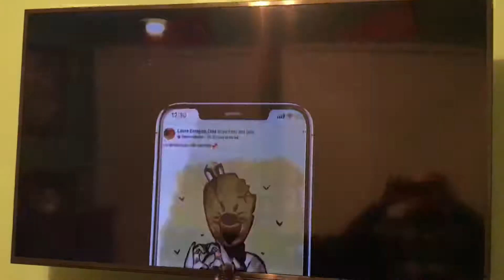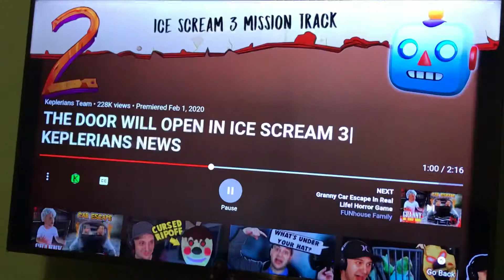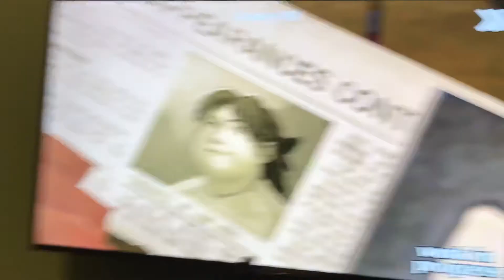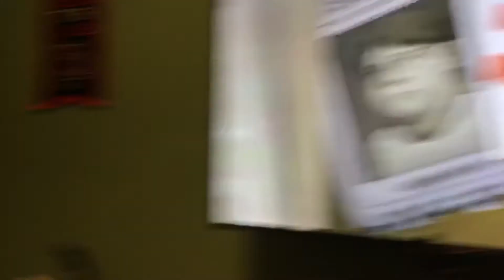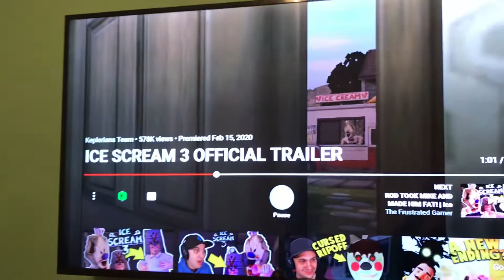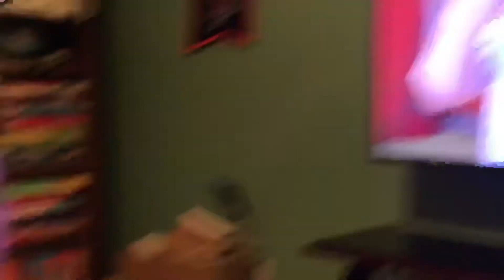Ethan’s Ice Scream 3 Preview